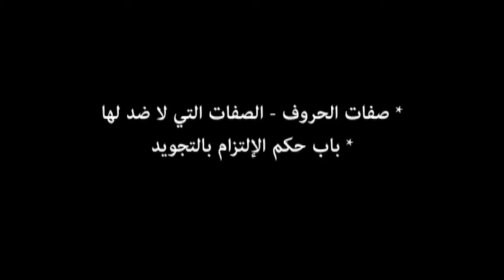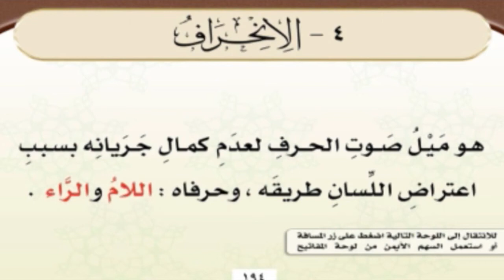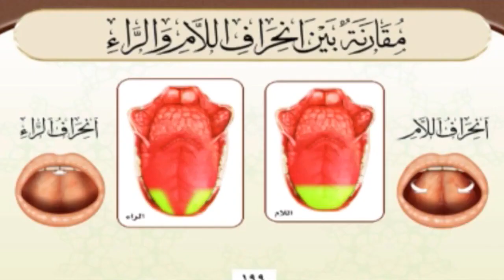الحلقة 31 صفة اللين والانحراف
KonoozAlhuda
konoozalhuda
konooz
Konooz Alhuda
كنوز الهدى,
كنوز الهدي,
كنوز,
الهدى,
الهدي,
تجويد, الدورة التاصيلية,
أيمن سويد
ايمن سويد